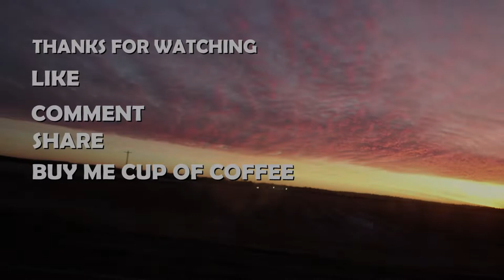At The J And R Schugel Terminal | Public Interview | Questions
At The J And R Schugel Terminal
I have a crack in my windshield that spread across from one end to another. So you know i had to stop an get it replaced before i head home.

trucking answers